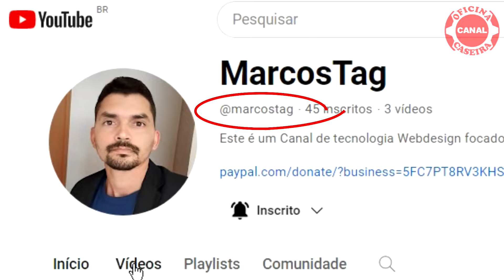FURADEIRA ELÉTRICA APÓS 6 ANOS DE REBOBINAMENTO COM FIO DE COBRE. VALE A PENA TROCAR O FIO ALUMINIO?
NA ÉPOCA FOI RETIRADO O FIO ORIGINAL DE ALUMÍNIO QUE TINHA QUEIMADO E COLOCADO O FIO DE COBRE. VEJA COMO A FURADEIRA ESTÁ HOJE, APÓS 6 ANOS DO SERVIÇO REALIZADO.
TODO NOSSO CONTEUDO É GRATUITO, MAS CASO VC DESEJE NOS APOIAR COM QUALQUER VALOR VOU DEIXAR AQUI O PIX: Titular: José Aurélio.

Se preferir clique sobre esse coraçãozinho a baixo do vídeo, é o recurso chamado VALEU DE MAIS que o youtube liberou para mim, dai vc escolhe qualquer quantia apresentada. Forte braço.

VISITE MEU OUTRO CANAL DE TÍTULO: “NA SOMBRA DA GARAGEM” SÓ COM DICAS DE MANUTENÇÃO AUTOMOTIVA.

E-COMMERCE FERRAMENTAS E CONVENIÊNCIA
VERIFIQUE AS CONDIÇÕES DE FRETE GRÁTIS PARA SUA REGIÃO.

INSTALAÇÃO DE PELÍCULAS EM VIDROS, DICAS AUTOMOTIVAS, CHAVEIRO E MUITO MAIS.